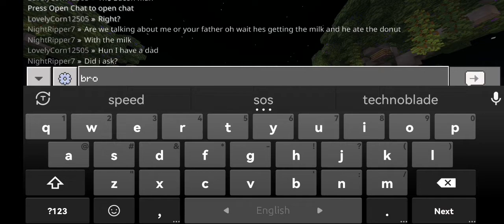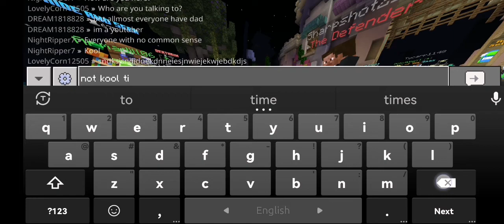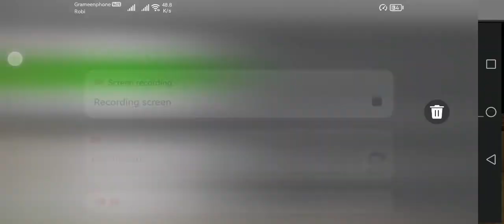hive server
hive#hive